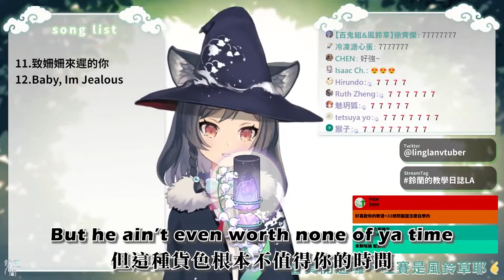𝟎𝟑－𝟏𝟐｜Baby, I’m Jealous｜李李鈴蘭 Linglan Lily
【第3次歌回】第12首：Baby, I’m Jealous
中文歌詞：Gimme Pop! 編輯室
🐺李李鈴蘭 / Linglan Lily 【Cloud Horizon所屬】